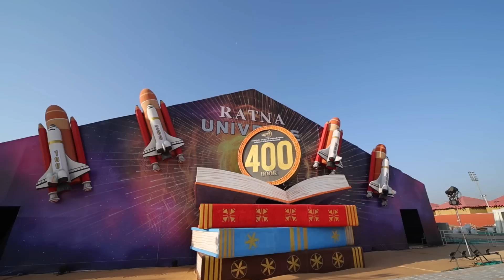sparsh 400 स्पर्श महोत्सव की आज की पूरी झांकी निहालिये सिर्फ 4 मिनेट की clip में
sparsh 400 स्पर्श महोत्सव की आज की
पूरी झांकी निहालिये सिर्फ 4 मिनेट की clip में